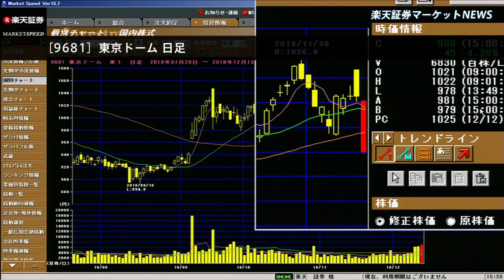楽天証券マーケットＮＥＷＳ12月13日【大引け】